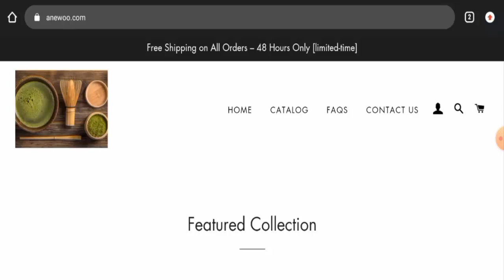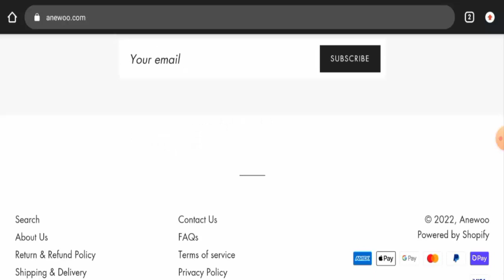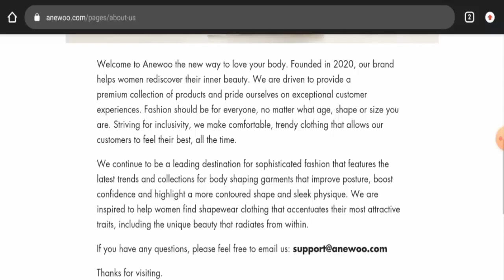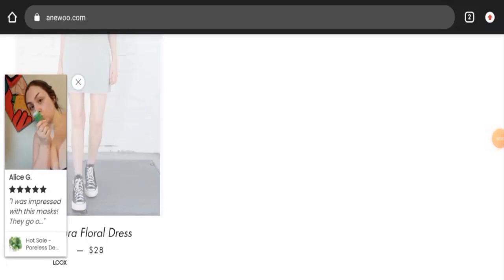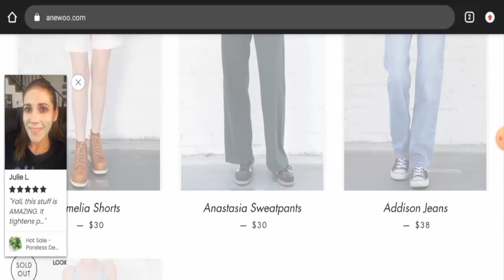Anewoo Review (Jan 2022) - Is This A Legit Or A Scam Website? Check It! | Scam Inspecter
Do you want to know about Anewoo Review?  Watch this video till end because in this video you will get to know about the legitimacy of the site.

Address: FLAT/RM B 6/F WING WAH BUILDING 33-39A PITT STREET YAU MA TEI KL HONG KONG

Scam Inspecter